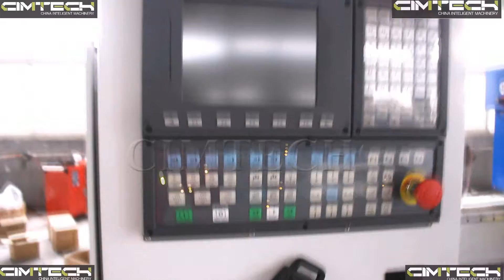Rotary 1325 ATC cnc router machine, 2040 Linear ATC wood cutting machines center